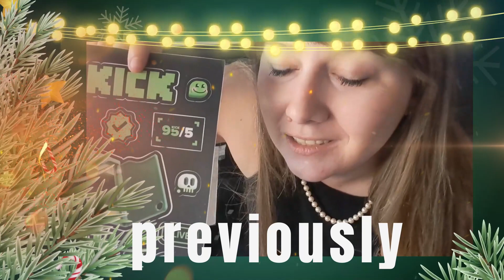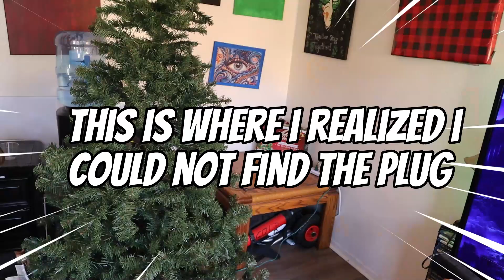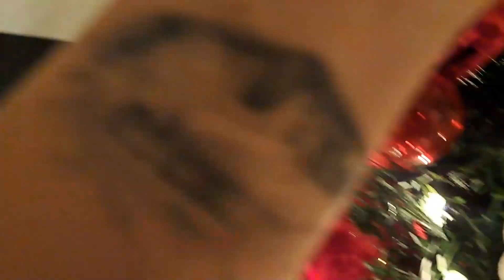VLOGMAS DAY 1 putting up the Tree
Kick.com: Ericaaprilxoxox
Trovo:Ericaaprilxoxox
live.space/ericaaprilxoxox
Kick.com/Ericaaprilxoxox